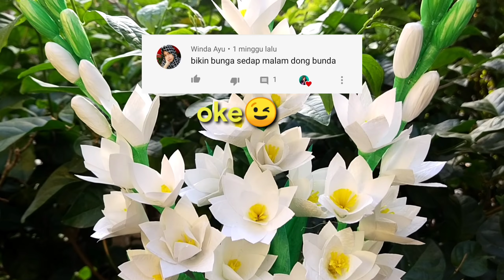DIY Bunga sedap malam dari kresek l How to make flowers from plastic l bunga dari kresek lDiy craft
Assalamu'alaikum warahmatullahi wa barakaatuh

Hallo sahabat bunda Hanifah R 💞
Kali ini bunda akan membuat bunga sedap malam dari plastik kresek
Yukk ikuti tutorialnya pada video diatas

Terimakasih

Jepara Jawa Tengah